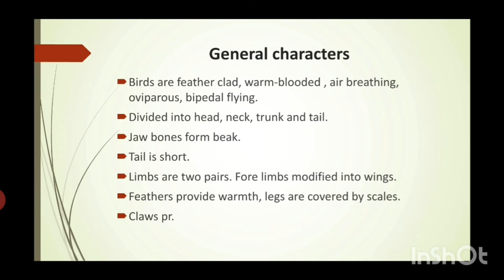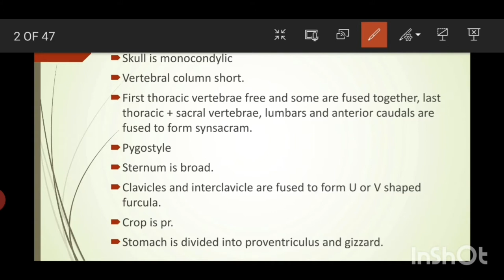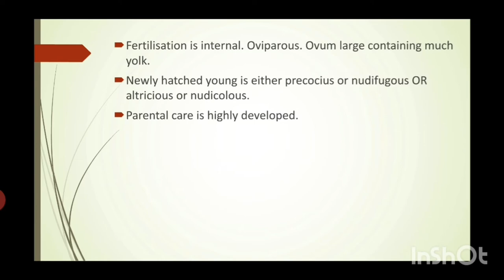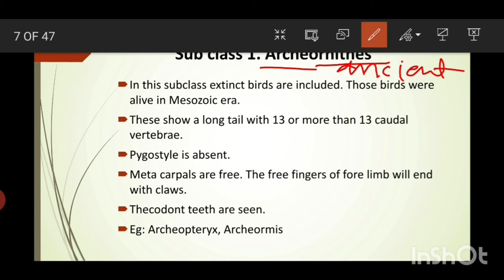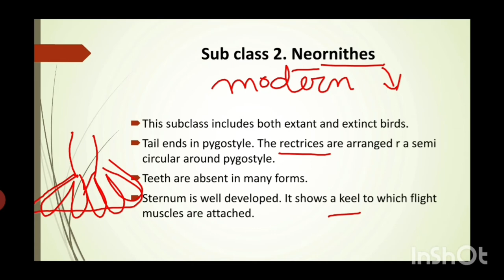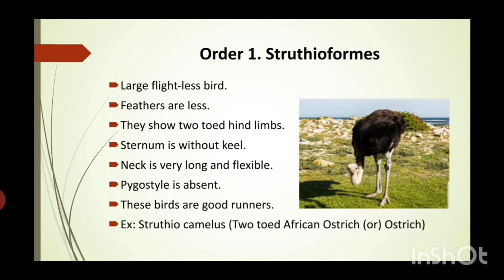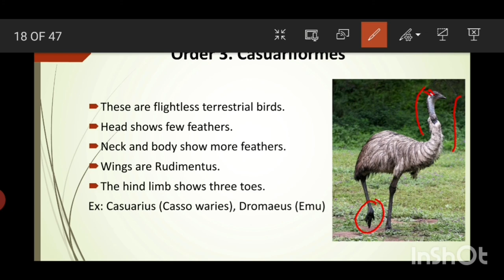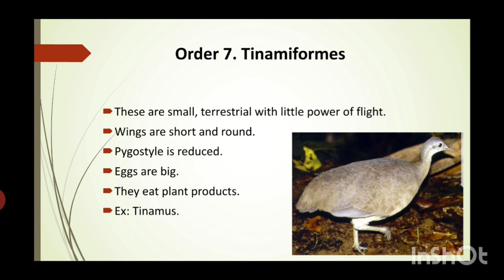Classification of Aves upto order | part 1 |B.sc zoology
Video include general characters and classification of aves upto order with notes